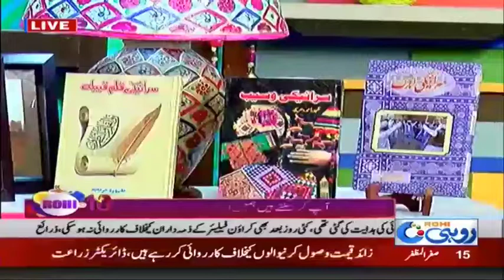Rohi @ 10 | 10:00 AM | 25 Oct 2018